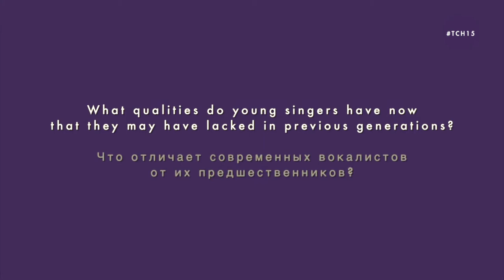John Fisher: Music and Borscht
John Fisher is a jury member at the XV International Tchaikovsky Competition in the Voice Category.